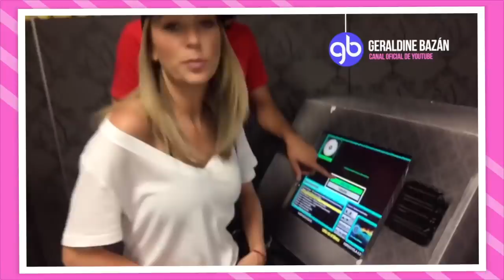¡RECORDANDO EL 2018! // Geraldine Bazán